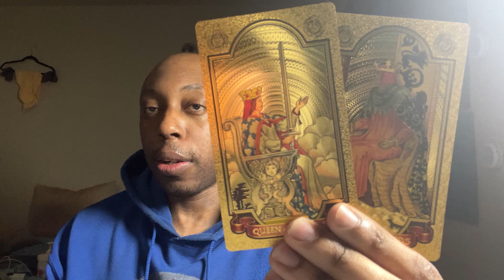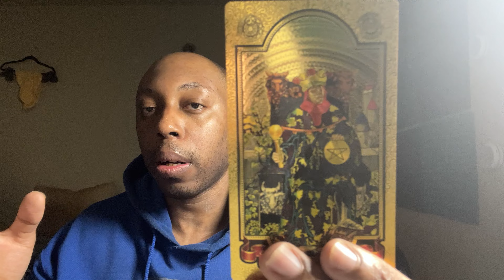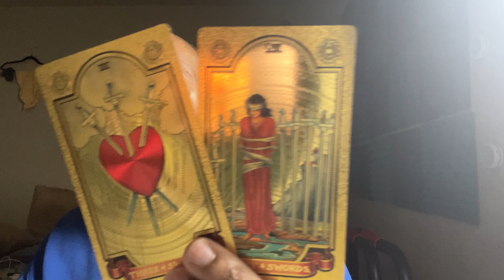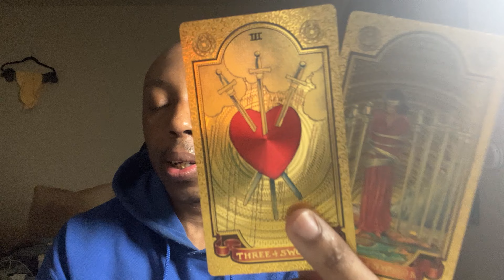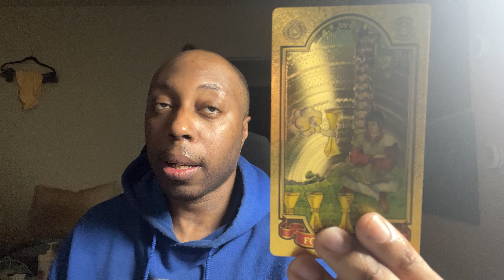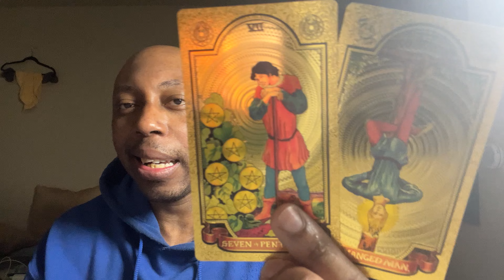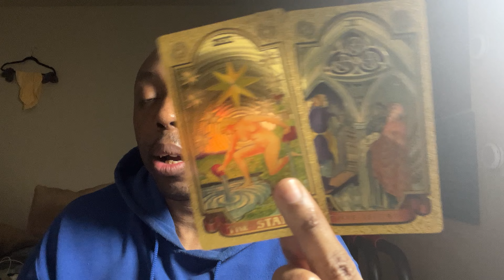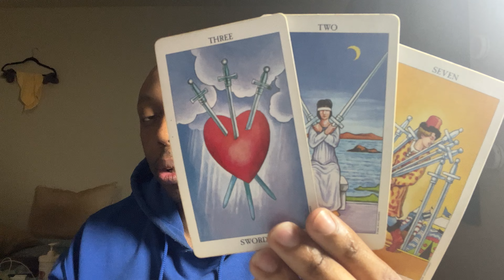LEO-You’re worthy…You’re the prize